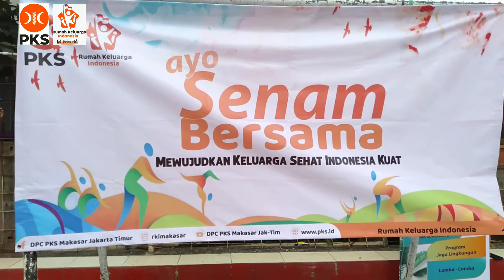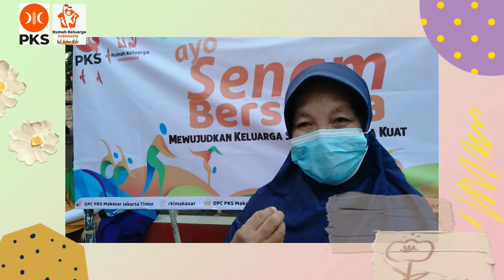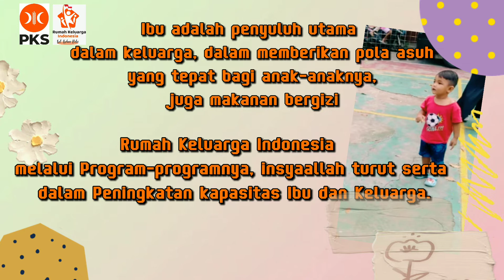Video Hari Ibu RKI DPRa Kebon Pala, Makasar , Jakarta Timur